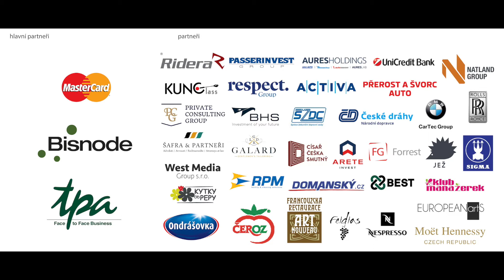Jiří Bartoška a Petra Kvitová na Galavečeru CZECH TOP 100 (2018)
- Praha
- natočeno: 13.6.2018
- galavečer / osobnosti / Pražský hrad